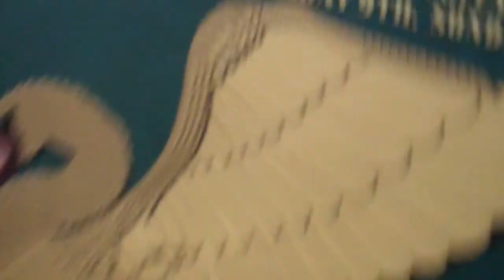Terry Gray - 'Shine A Light' (Addistock @ Threshold)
Addis was asked to film a few special sessions for Liverpool's Threshold Festival and Seba Rashii Culture Zine. This is what happened when he caught up with Terry Gray.
Addistock would like to thank Arena Gallery and Studios and in this particular video Pam Sullivan.
If you like what you see please where you will find more amazing sessions from acoustic artists you may or may not know.